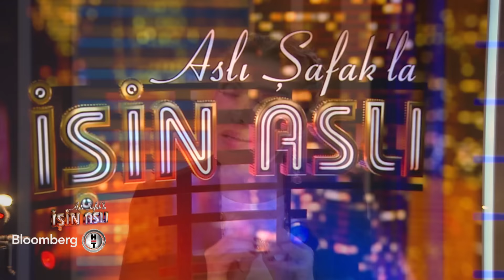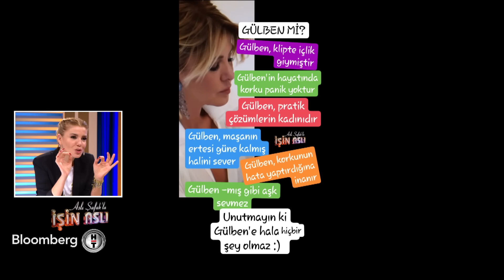Aslı Şafak'la İşin Aslı - Gülben Ergen | 17.02.2020